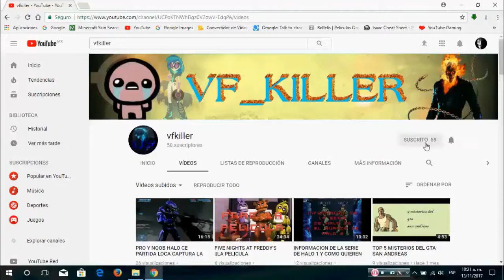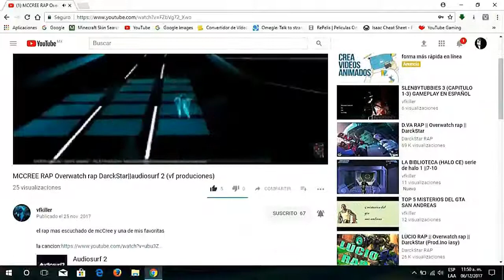NUEVA SERIE EN EL CANAL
espero que les guste este trailler
jajaja ok espero las preguntas